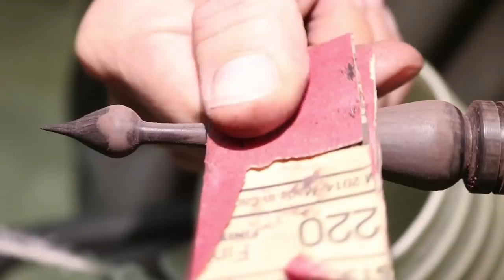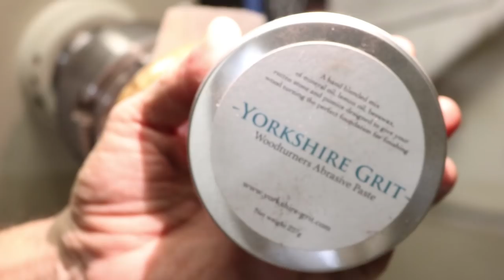#27 "Sang Noir" Faux Hollow Form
"Sang Noir" - Black Blood

I instantly fell in love with the natural beauty of this piece of wood.  I used Cactus Juice (No Dye) to stabilze the burl prior to creating the blank. Also incorporated black, red, and white dye w/pinch of pearl.

👉Where I hang my virtual hat. 🤓 Instagram

or

Roachdale, IN 46172

Artist: Jason Shaw
Song: Sailor's Lament